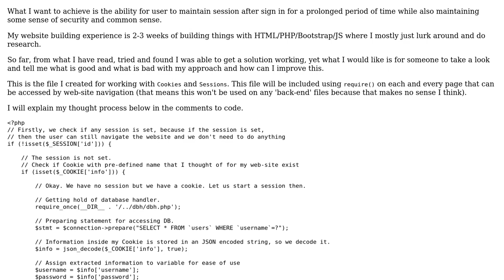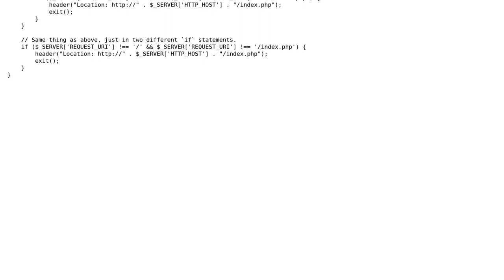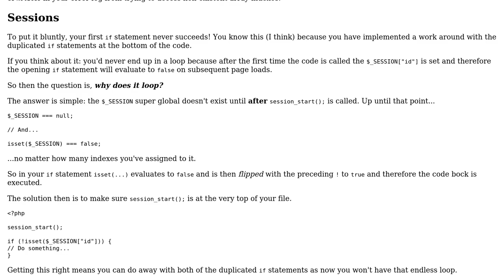Handling user sessions on website using $_COOKIE and $_SESSION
With thanks & praise to God, and with thanks to the many people who have made this project possible! You are responsible for your own actions.